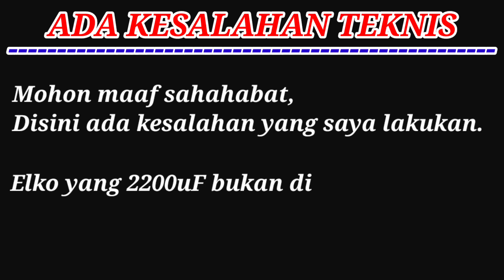RANGKAIAN SEDERHANA DARI TDA2003 TAPI SUARANYA MANTAP - BELAJAR DARI YOUTUBE LANGSUNG PRAKTEK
bagi sahabat yang menonton ini harap di tonton sampai akhir,  karena rangkaian ini tidak akan mengeluarkan suara yang HOREG bass yang nendang jika sahabat menonnya hanya sebagian atau di skip-skip,